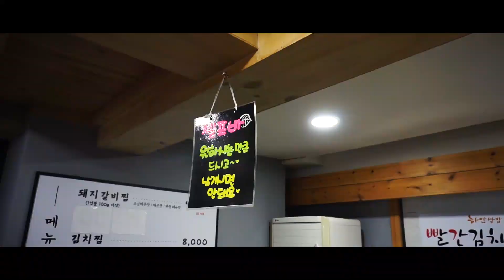[대구맛집] 매콤한 돼지갈비찜 그리고 나머지는 무한으로 리필&셀프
가끔 매콤한 돼지갈비찜 당기시죠?
김치찜과, 고등어 김치찜도 있던데
그건 다음에 또 먹어보겠습니다
양푼이 돼지갈비찜 시키고
나머지는 마음껏 셀프로 퍼 오시면 되는
착한 식당입니다
밥이 참 맛있었는데
처음부터 다 비비지 마시고 밥과 반찬 즐기시다가
나중에 비벼드시는 거 추천드립니다

[하얀쌀밥]
대구 중구 동성로 19-3 사일동82번지
지번:사일동 82
수요일 11:30~20:30
화요일 휴무

[평추가 즐긴 메뉴]
돼지갈비찜 9,000원(2인 이상)

[음원출처]
선우정아 - 그러려니